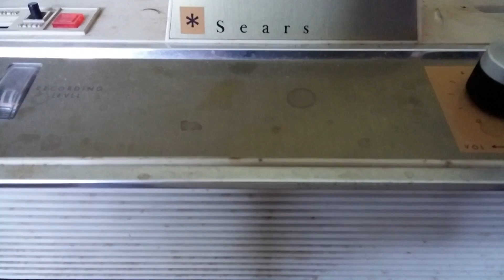GWS Happy Polka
Another short polka that my dad wrote & taped in the 50s